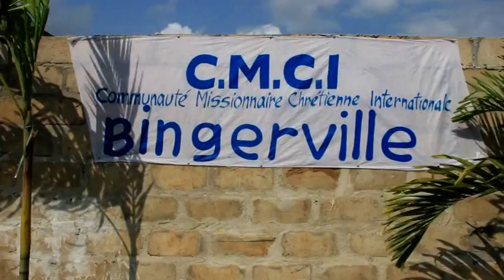REPORTAGE CAMPAGNE D'ÉVANGÉLISATION A BINGERVILLE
Weekend d'enseignement et de guérison organisé par la CMCI de Bingerville; pour le salut des âmes.